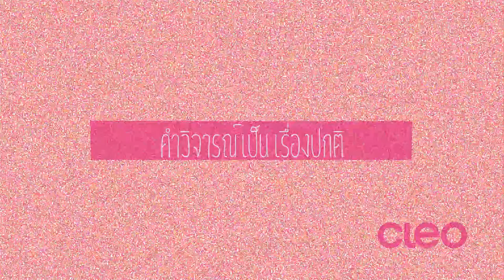BE STRONG BEAUTIFULLY : เพนนี กริยาณี THE FACE